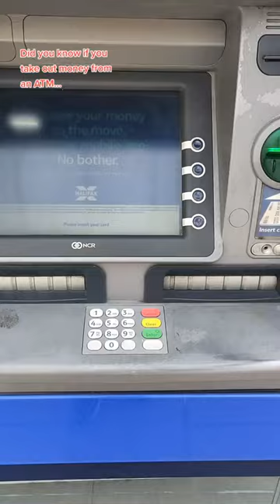ATM life hack 💸💶💷